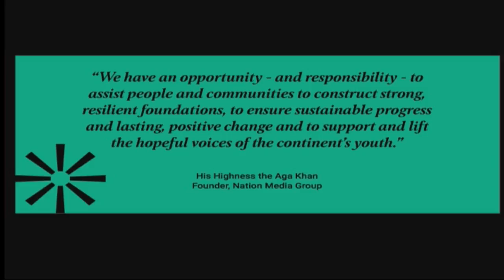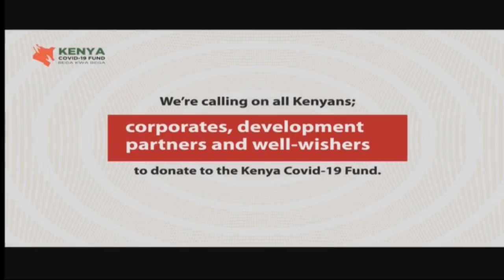Kipkeino Classic Live Launch